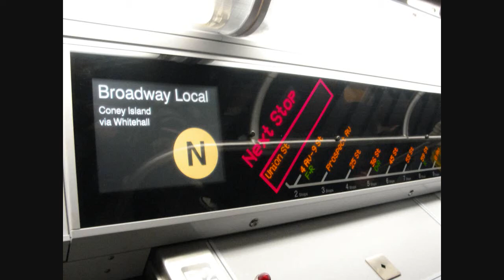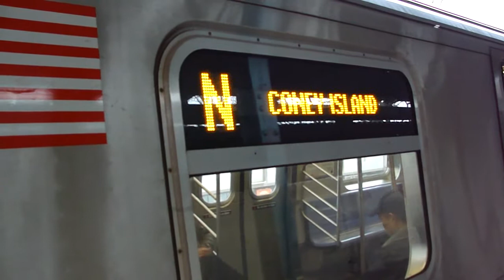8th Avenue (Sea Beach Line)!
*Note these were two separate videos combined as one!

Video #1: Coney Island-Stillwell Avenue bound N local train arriving and leaving 8th Avenue! Due to the snow storm Brooklyn/Coney Island-Stillwell Avenue N trains run local via Whitehall Street (Lower Manhattan) or from Atlantic Avenue-Pacific Street to Coney Island-Stillwell Avenue!

Video #2: Manhattan bound N local train arrives and leaves 8th Avenue on the Manhattan bound side! Due to the snow storm Manhattan bound N trains run local b/w Coney Island-Stillwell Avenue and Atlantic Avenue-Pacific Street or via Whitehall Street (Lower Manhattan)!

Local station:
8th Avenue

Cross street/location:
8th Avenue and 62nd Street
Bus B70

The following people that was with me during the making of this video was rts9100, Allen1628famm, ELD64, BusMasterQ44, Orion6104, nycrailfanner623, transitmaven, PabloM201, MrHarlemLine, EasternWind25, metrotransitvids and Watchthetube2140